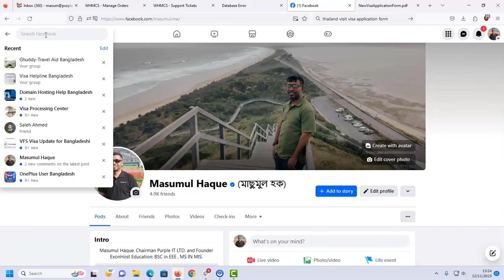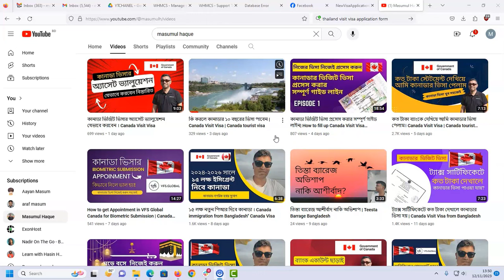How to get Thailand Visa from Bangladesh -Thailand Visa Requirements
Planning a trip to Thailand from Bangladesh? 🇧🇩  Discover everything you need to know about Thailand Visa Requirements in this comprehensive guide! From application procedures to essential documents, we've got you covered.

 In this video, we break down the step-by-step process of obtaining a Thailand Visa from Bangladesh, ensuring a smooth and hassle-free application experience. Whether you're traveling for tourism, business, or any other purpose, understanding the visa requirements is crucial.

Topics covered in this video:

    Different types of Thailand visas and their purposes
    Required documents for visa application
    Application procedure and processing time
    Tips and recommendations for a successful application
    Common mistakes to avoid during the application process

We aim to provide you with the most up-to-date and accurate information to help you navigate the Thailand visa application process with confidence. Make sure to watch the entire video to ensure you have all the necessary details for a successful application.

📌 Timestamps:
0:00 - Introduction
1:15 - Types of Thailand Visas
2:45 - Required Documents
4:30 - Application Procedure
6:15 - Processing Time
7:30 - Tips for a Successful Application
9:00 - Common Mistakes to Avoid

Start your journey to Thailand on the right foot by understanding the visa requirements.